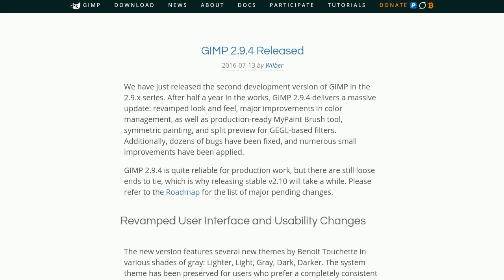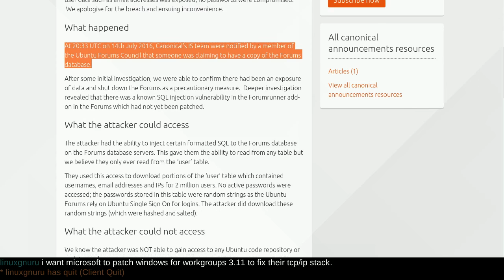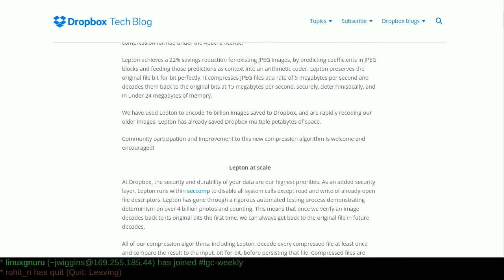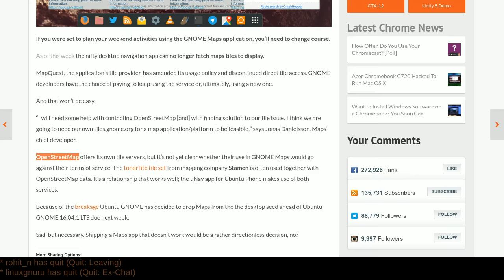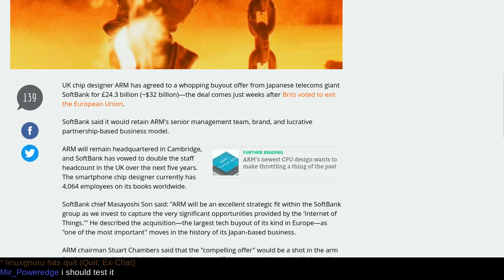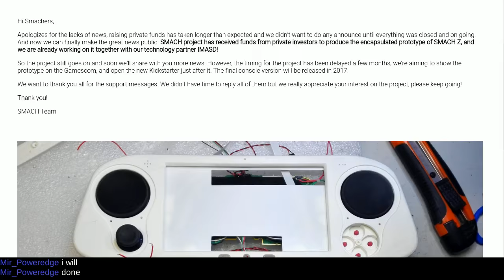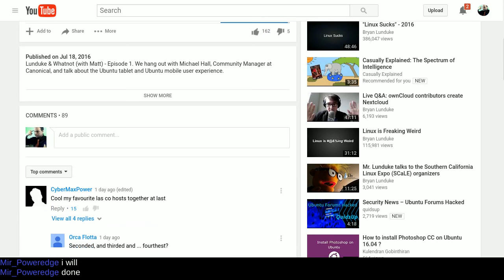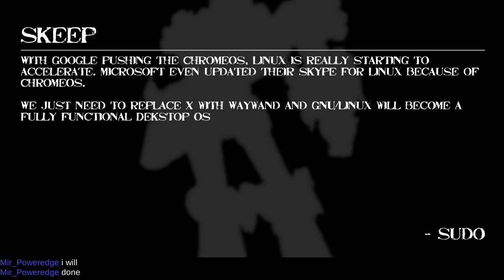Linux Weekly Daily Wednesday – This Looks GIMPed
Microsoft blocks Linux! Seagate releases a 10TB drive, PocketC.H.I.P. goes 3D, and GIMP 2.9.4 is looking for testers.